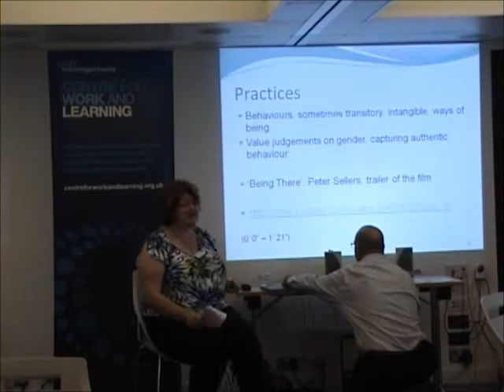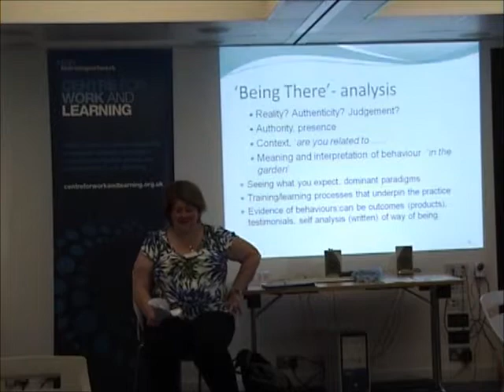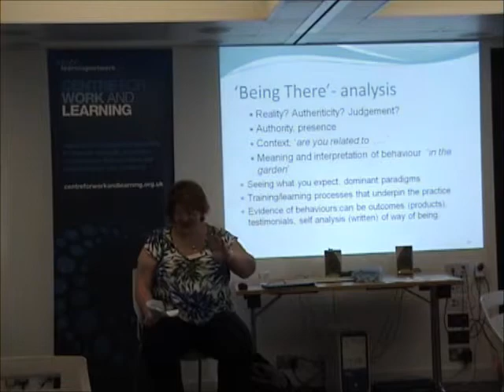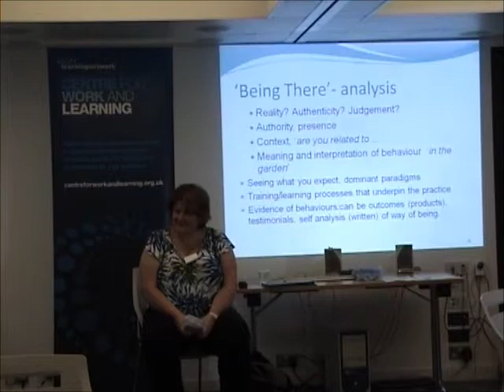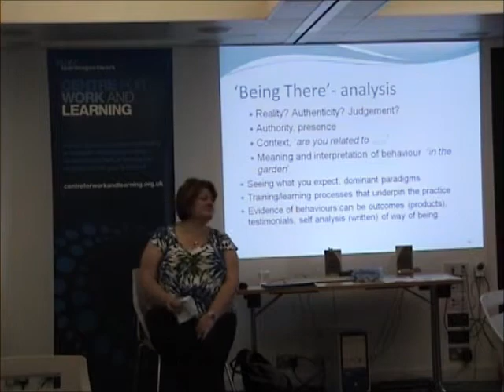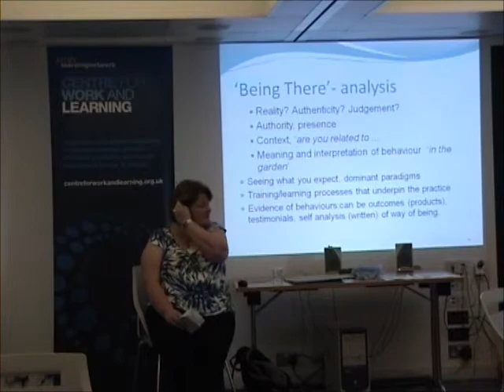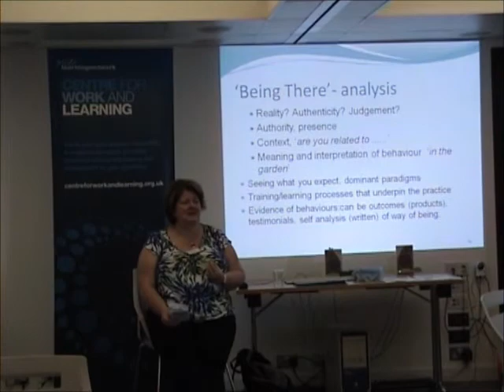Artefacts, products and practices in work-based learning - Part 6 of 6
Part 6 of a presentation by Dr Pauline Armsby, Westminster University, on legitimising learning from artefacts, products and practices in work-based learning programmes

In this segment Dr Armsby looks at the place of practices in assessment